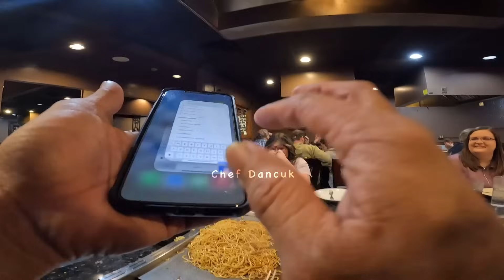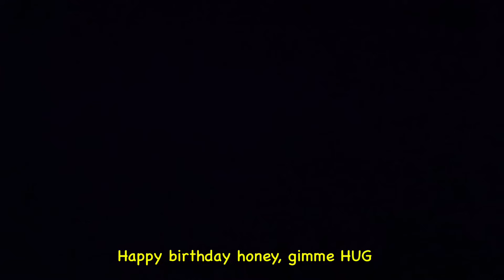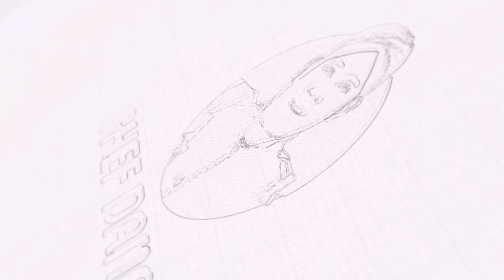Chef Dancuk❗️Edisi Paling MemBagongKan Dunia